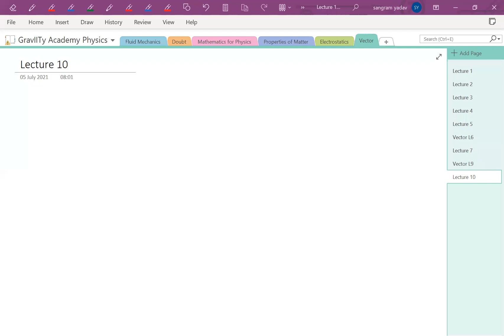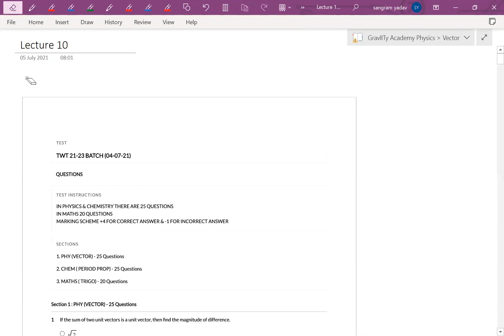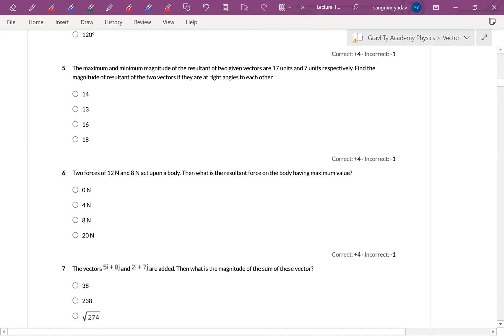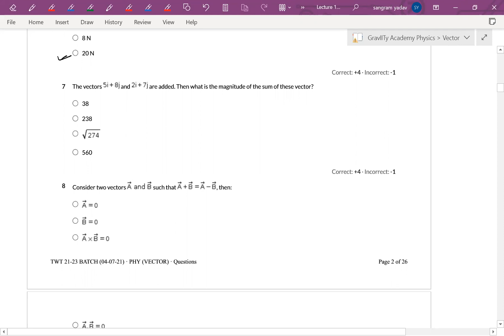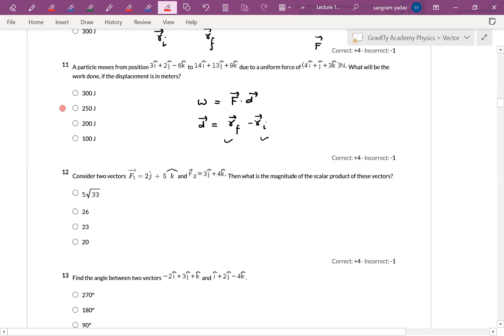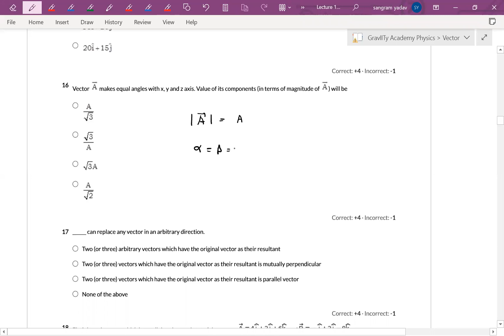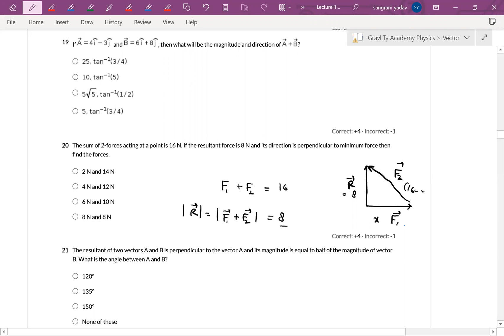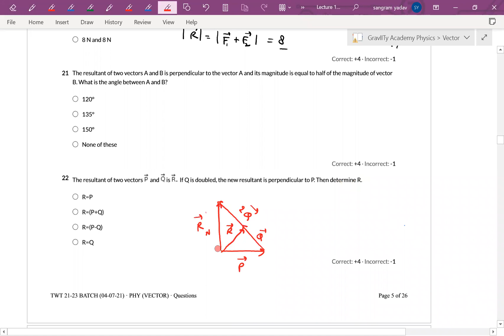Twt 3 Discussion